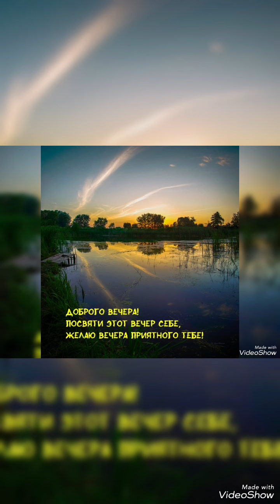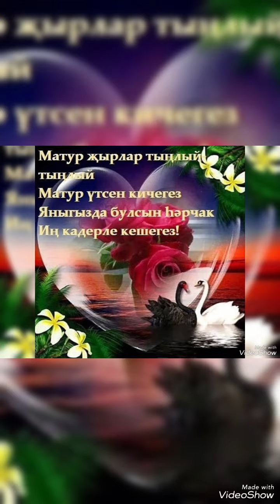Китмә яшьлегем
Рамиль Туйсин (Хәерле кич)